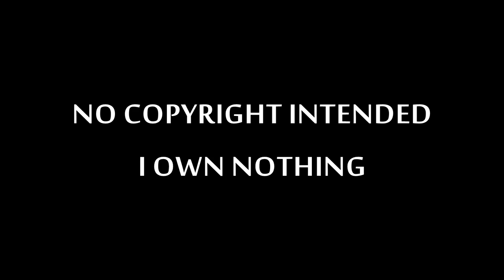(720pHD): 3 Headed Shark Attack: Official Trailer (2015) (Fan)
Starring Karrueche Tran, Jaason Simmons, Rob Van Dam, Jena Sims & Danny Trejo

The world's greatest killing machine is three times as deadly when a mutated, three-headed, great white shark threatens a cruise ship. As the shark eats its way from one end of the ship to the next, the passengers fight the deadly predator using anything they can find.